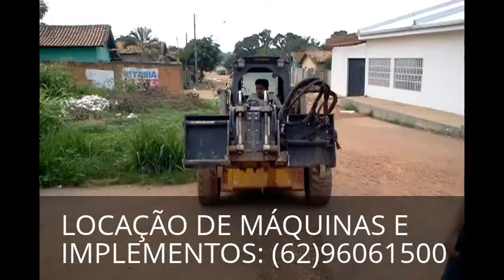STONE PAVERS trabalha na recuperação de rodovias do estado do Pará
Locação de mini carregadeiras equipadas com vassouras coletoras e fresadoras de asfalto para auxílio no recapeamento de rodovias no estado do Pará.
ENTRE EM CONTATO CONOSCO E CONTRATE O SEU SERVIÇO:
LOCAÇÃO DE MÁQUINAS E IMPLEMENTOS PARA TODO TERRITÓRIO NACIONAL